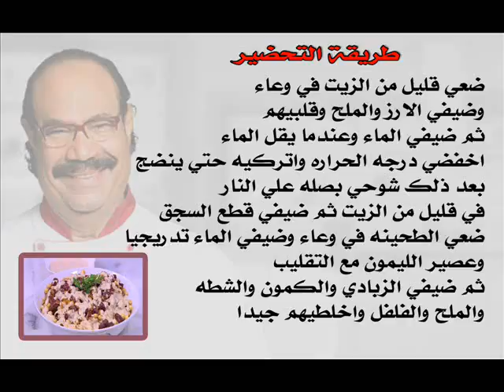وصفات الشيف شيربينى | "فتة سجق بالحمص" | "ElSheif Sherbeni | "Fattah Sogok Bl hommos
برنامج وصفات الشيف شربيني برنامج وصفات طهي سريعة التحضير
يتميز الشيف الشربيني بعشقه للمطبخ منذ نعومة أظافره وأصبح الآن من أشهر الطهاة في مصر بأكلاته المميزة.